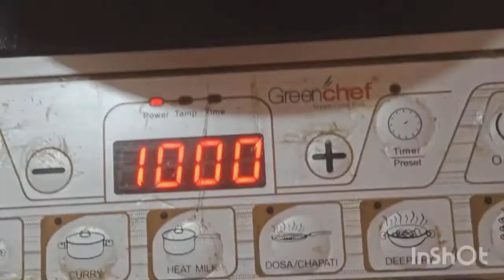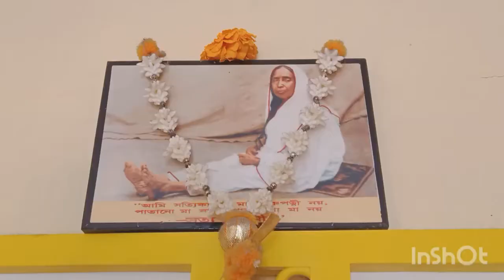Bengalivlog সকাল বেলায় তুষার কে ঢুকতে হলো রান্না ঘরে...